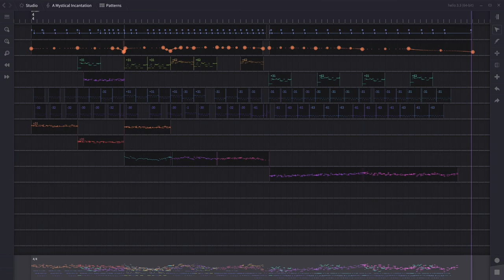A Mystical Incantation (31-edo)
This piece is entirely built around one trick I've discovered lately, where slightly dissonant bass patterns are used to mimic "shamanic" drums.
The title is a tribute to one of my most favorite paintings of all time by William HD Koerner.